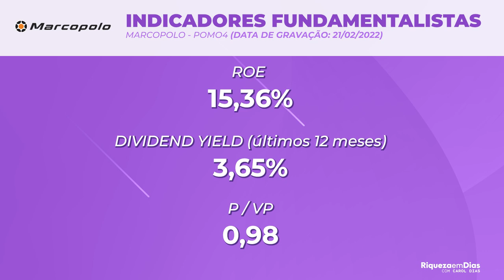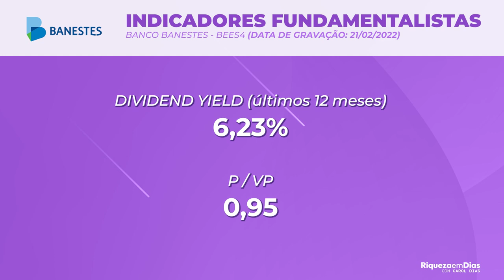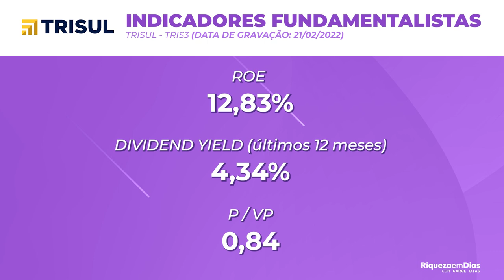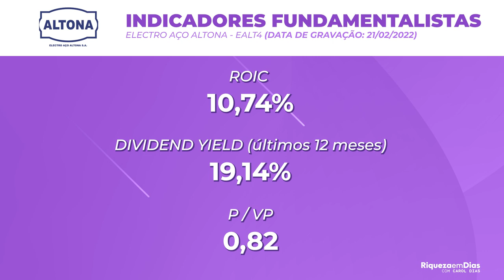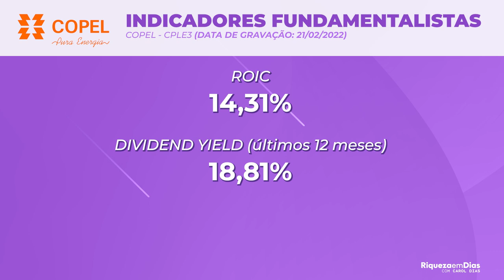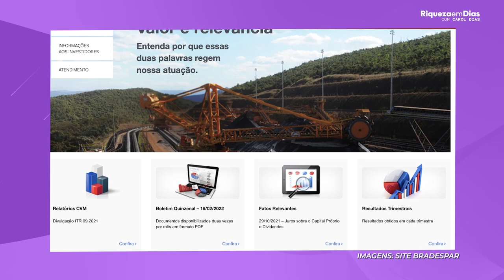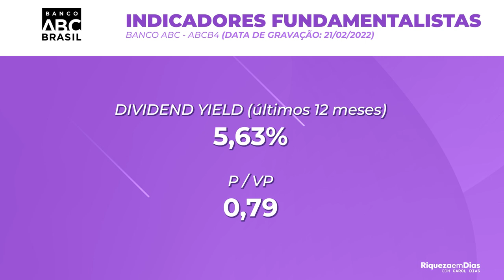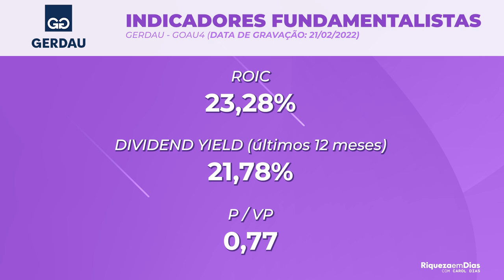TOP 10 ACÕES BARATAS PARA INVESTIR EM MARÇO DE 2022! AÇÕES COM P/VP BAIXO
Quais as melhores ações para INVESTIR agora, em MARÇO DE 2022 segundo o P/VP? Separei 10 ações com potencial e que estão descontadas segundo o P/VP para investir em 2022.

Nesse vídeo você vai ver:

00:00​ Tema do vídeo: TOP 10 ACÕES BARATAS PARA INVESTIR EM Março DE 2022
00:40 10° ação para investir: Marcopolo
02:00 9° ação para investir: Mobly
03:00 8° ação para investir: BANCO BANESTES
03:53 7° ação para investir: USIMINAS
05:00 6° ação para investir: Trisul
05:50 5° ação para investir: Electro Aço Altona
07:00 ONDE Investir em ações?
08:30 4° ação para investir: COPEL
10:00 3° ação para investir: Bradespar
11:18 2° ação para investir: Banco ABC
12:43 1° ação para investir: Gerdau